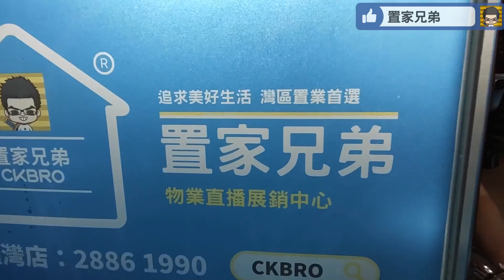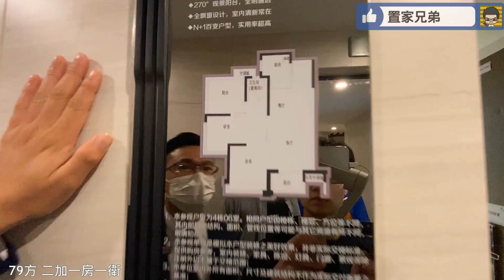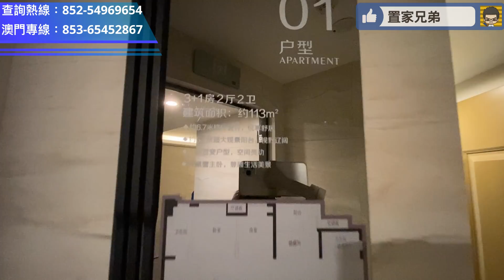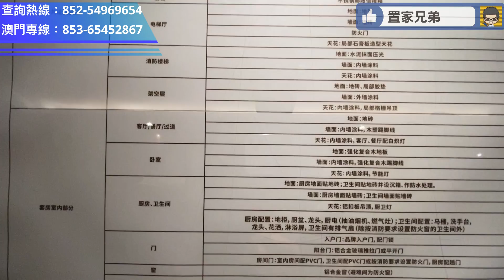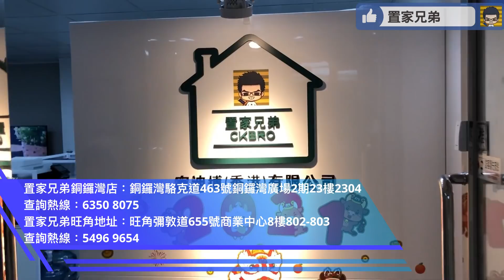保利時光印象｜肇慶新區靚地段央企保利盤三房60餘萬連精裝入場｜樓距寬闊舒適｜神戶型開則79至115平方米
內容目錄
01:06 開場介紹及航拍
04:08 進入銷售中心及區位講解
08:25 模型了解規劃及最新情況
12:46 前往參觀示範單位，途經園林
15:30 參觀79平方米二加一房一衛示範單位
21:57 參觀113平方米三加一房兩衛示範單位
27:23 第一身視角參觀113平方米三加一房兩衛示範單位
28:57 參觀96平方米二加一房兩衛示範單位
32:58 第一身視角參觀115平方米三加一房兩衛示範單位
34:57 參觀園林及總結
35:21 教你點來旺角門店

肇慶新區保利時光印象歡迎查詢：
置家兄弟旺角總店：

項目概況
①項目名：保利·時光印象
②開發商：肇慶宏順房地產開發有限公司
③總佔地：4.3萬㎡
④總建面：約18.9萬㎡
⑤總戶數：約1552戶
⑥容積率：3.50
⑦綠化率：約35%
⑧裝修標準：精裝
⑨使用年限：住宅70年
⑩物業公司：保利物業
⑩物業費用：2.6元/元㎡
⑩車位數量：1202戶